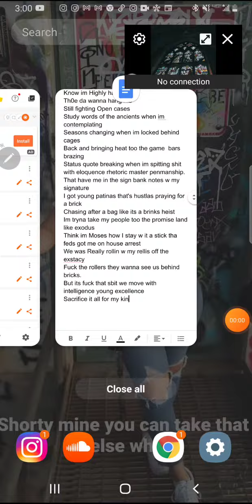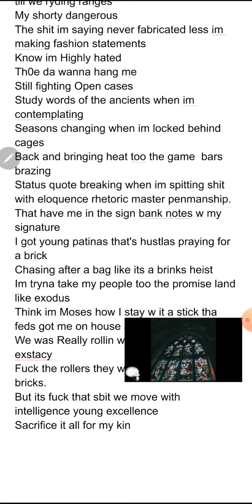BABY NEEK - GREATNESS